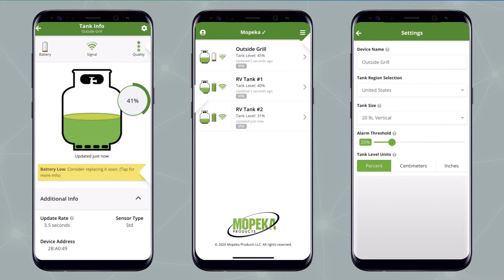Mopeka Overview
Mopeka® is the global leader in sonar tank monitoring solutions. Our portfolio of award-winning and patented Sonar, Mobile and Cloud based services and solutions can help all liquid-based firms including Propane, Butane, Water, Anhydrous and other liquid commodities better manage existing volumes and streamline supply chain management. We provide solutions for both pressurized and non-pressurized tanks, ranging from residential 20lb grills and RV tanks, right through to industrial tanks greater than 90,000 gallons. We believe in “Accuracy Above Everything.”